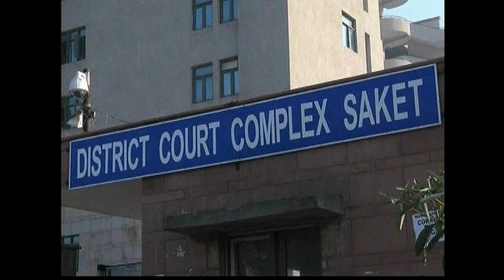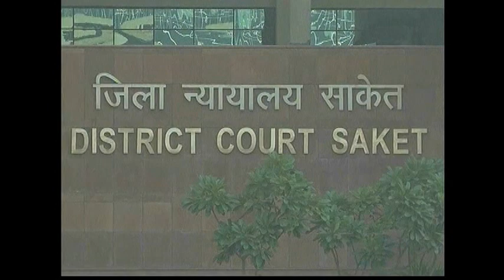5152WD INDIA-RAPE CASE LAWYER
5152WD INDIA-RAPE CASE LAWYER